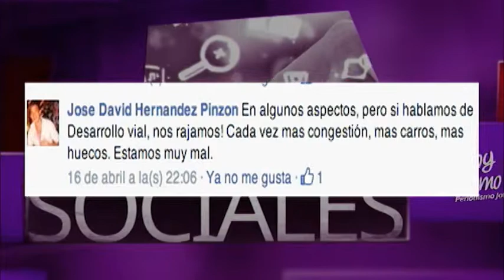Redes sociales -- desarrollo en Bucaramanga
En redes sociales de la emisión del miércoles 23 de abril en Soy Autónomo seguidores en redes sociales respondieron a la pregunta de la semana: ¿Cree usted que Bucaramanga es una ciudad de desarrollo? A continuación, los comentarios más destacados.